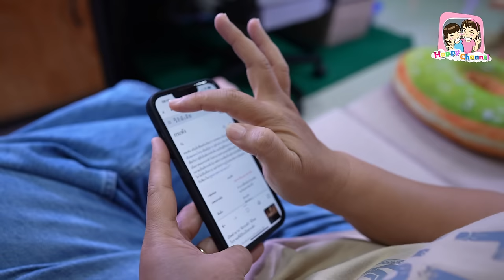กระหัง EP8 ตอน.อย่าสอดรู้ หนังสั้น Happy Channel